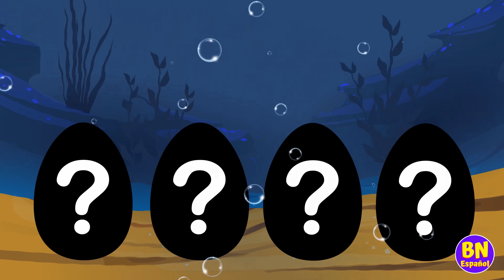Desafío Rosa vs Negro 🖤💗 + Más Babanana Canciones Infantiles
00:00 Desafío Rosa vs Negro
02:59 Lo quiero
04:26 Huevos Sorpresas | Tiburón Bebé
07:48 Canción del gran lobo gris
09:26 Familia de dedos de colores
11:00 Johny Johny Si Papa | Johny yes Papa